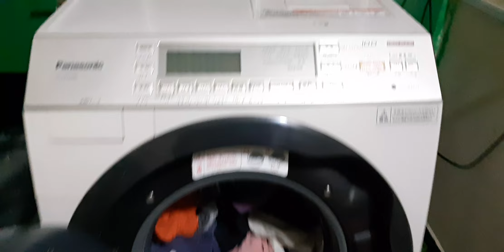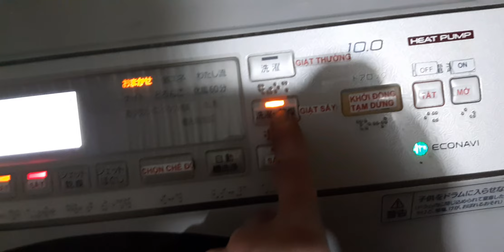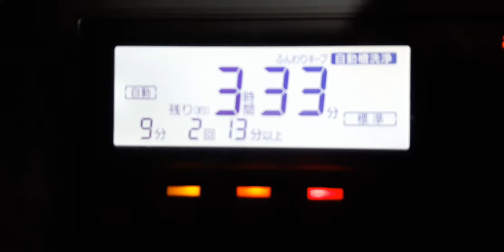KIỂM TRA KẾT QUẢ SAU KHI SỬA BU LI MÁY GIẶT PANASONIC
SAU KHI HÀN SỬA LẠI BU LI MÁY GIẶT, ĐÂY LÀ VIDEO TEST THỬ